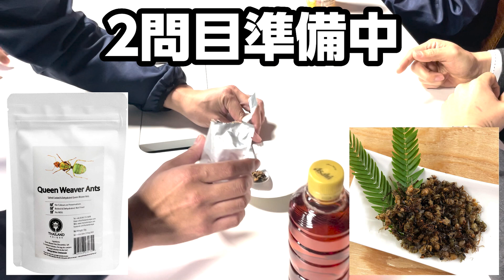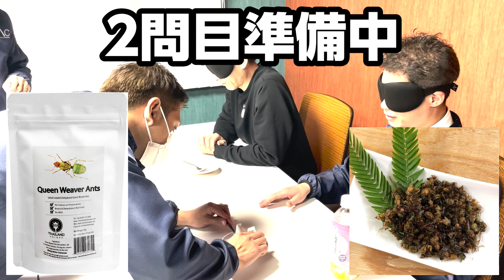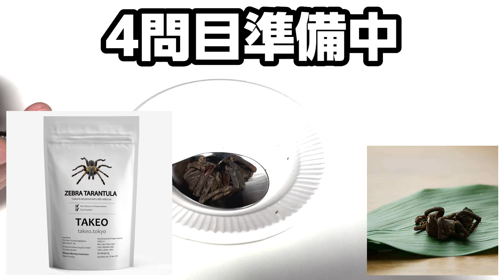【目隠し】クイズ、何を食べているでしょうか？お答えください的な。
今回は、前回のクイズに引き続き目隠しをした状態で
食べているものを当てるクイズ大会をしました！

弊社の自称「美食家」の3人に参加して頂きまして、答えてもらいます！

ただ一般的な食べ物だとつまらないのでゲテモノをいくつか用意しました！
どんなゲテモノがでてくるのかは動画をご覧ください！

果たして、弊社代表の3人の美食家は何を食べているのか分かるのか…？！

※毎週火曜日19：00予定で動画を配信しております。